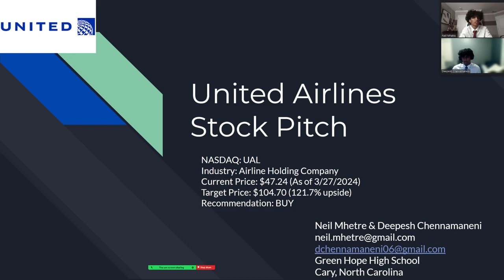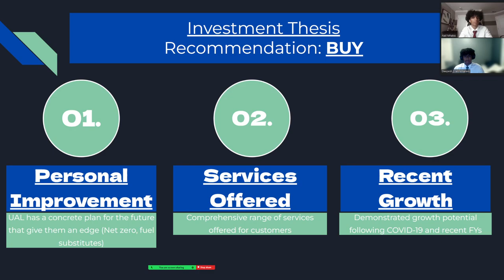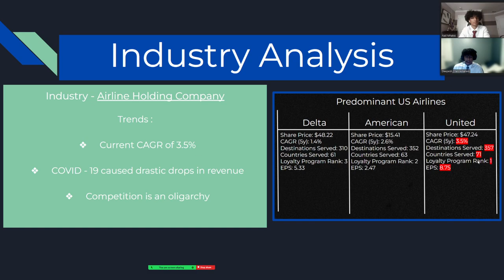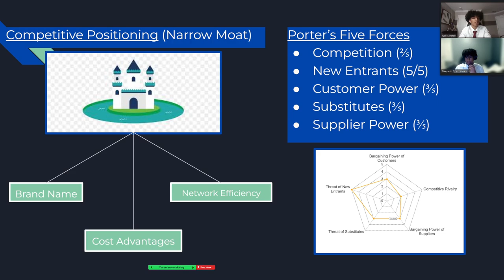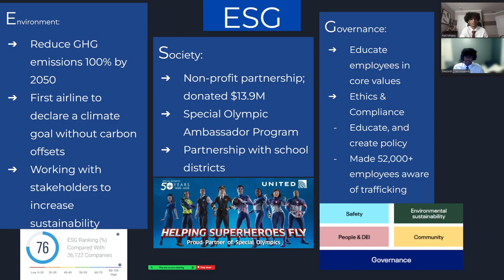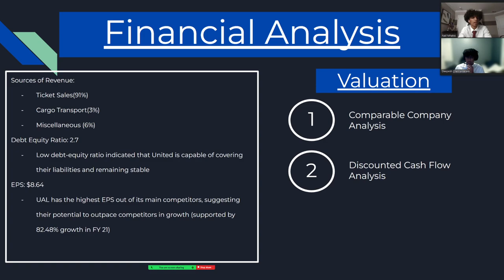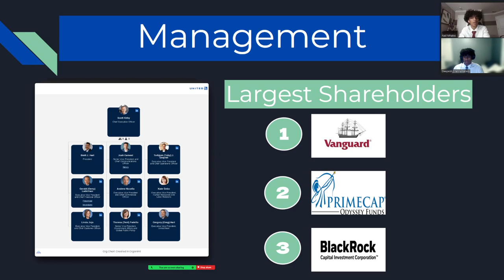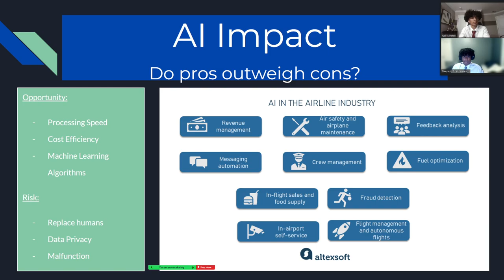Chennamaneni, Mhetre, Green Hope HIgh School, North Carolina, UAL Stock Pitch Video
Video presentation submission for the YIS global stock pitch competition
Deepesh Chennamaneni and Neil Mhetre
2024